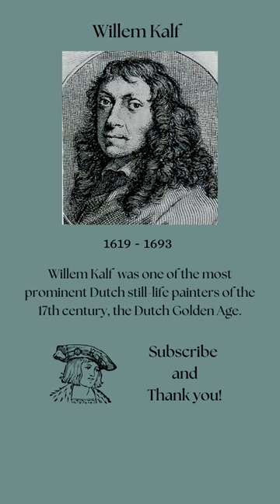Willem Kalf, Dutch still-life painter of the 17th century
Willem Kalf was known for his masterful use of light and shadow, as well as his ability to skillfully arrange objects in his still-life paintings. His attention to detail and his ability to capture the textures and reflections of various objects was unparalleled. Today, his paintings are highly prized by collectors and art enthusiasts alike, and his legacy as one of the greatest still-life painters of the 17th century continues to live on.